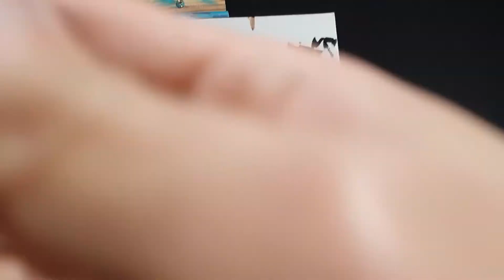🎨Modern Abstract Portrait : Drawing Acrylic Painting #102